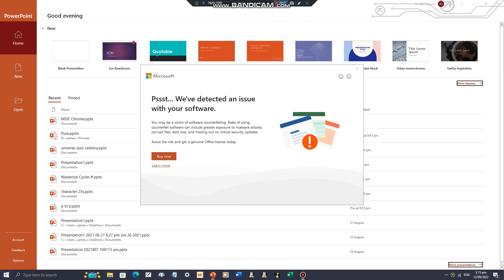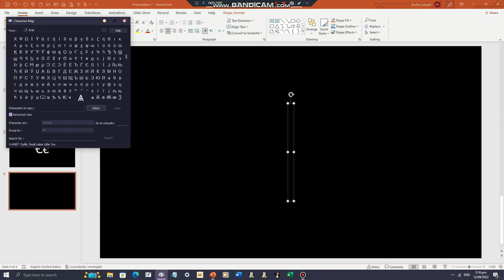How to create Archiegallian Alphabet